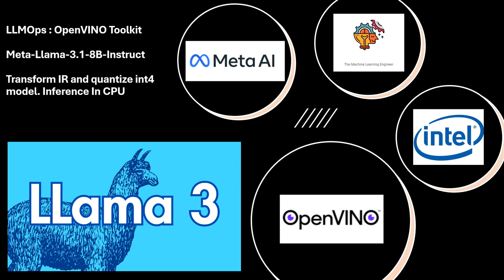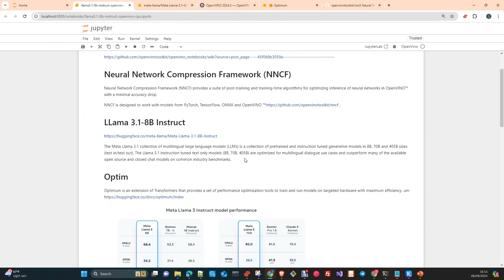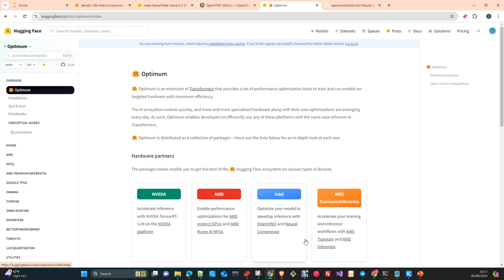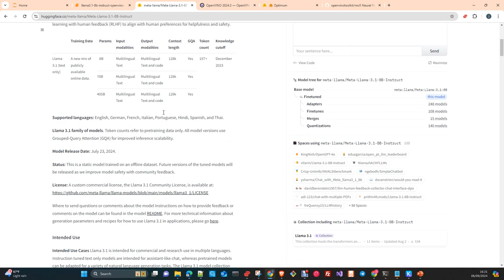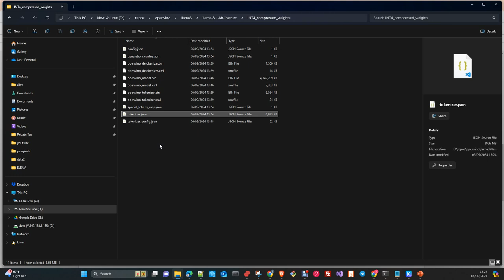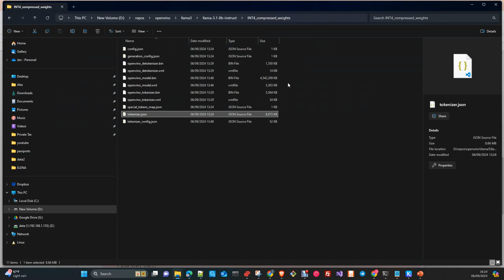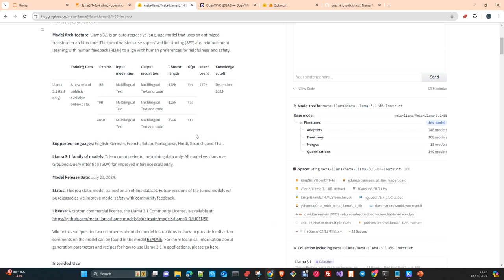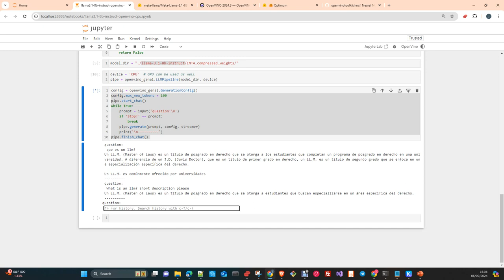LLMOps: OpenVino Toolkit quantizar 4int LLama3.1 8B e Inferencia CPU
En este vídeo vamos a ver como Convertir un modelo LLAMA3.1 8B  a formato Openvino IR y quantizarlo a 4Int, luego haremos Inferencia en la CPU